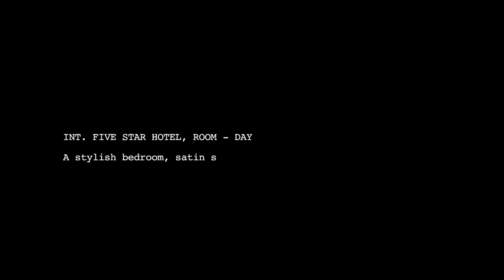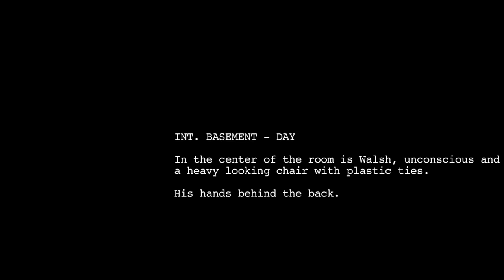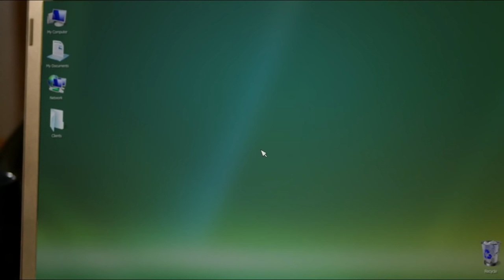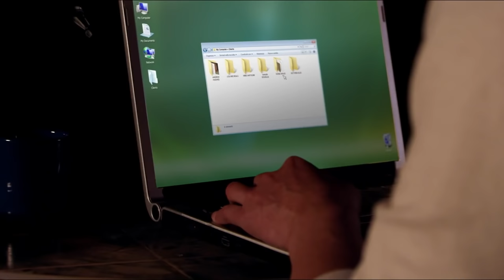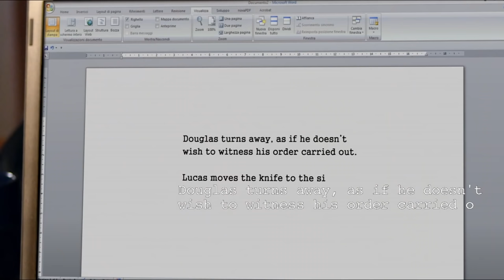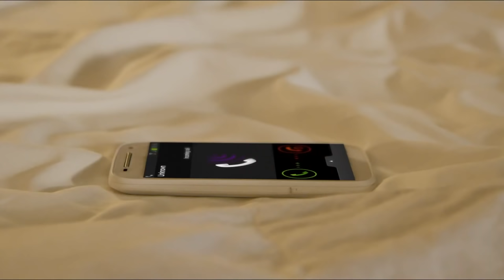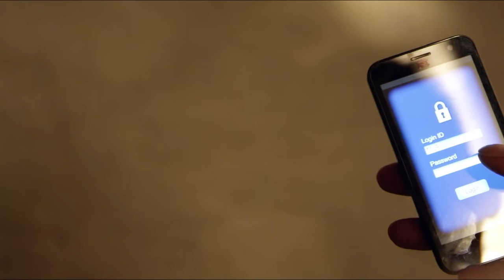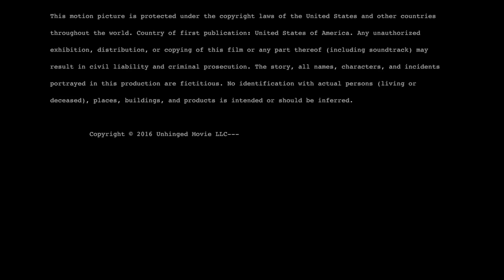Agenda: Payback | Full Movie | Sean Patrick Flanery | Eric Balfour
Steve Walsh has power & wealth, but none of that stands a chance against the man whose life he destroyed, out for only one thing: revenge.
2018.  Stars: Sean Patrick Flanery, Eric Balfour, Cherilyn Wilson